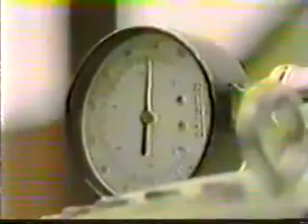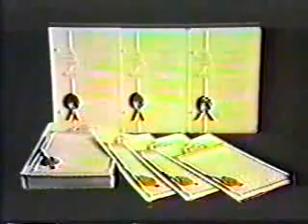Oil is an Addiction - Water Works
Stan Meyer's Dune Buggy that ran on water. Hydrogen/Oxygen fuel in an ICE motor. On board electrolysis, no hydrogen tanks, no bombs on-board, just water.It ran 100 miles per gallon!

He was possibly poisoned in 1998 and is a gifted person who is no longer with us. He died in the parking lot of a restaurant in his home town of Grove City, Ohio.

Weeks later M.i.B. types arrived and stole the the dune buggy and all of his experimental equipment, according to his brother, Steve. Stan said while he was alive, that he was threatened many times.

Apparently the US D.o.D. visited Stan just before his death to discuss commissioning him to run their tanks on his water system.